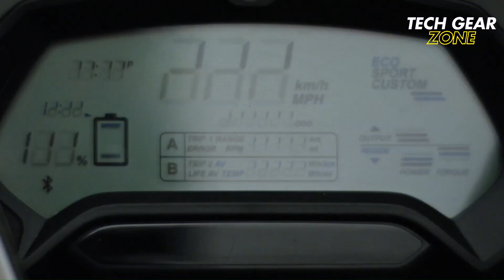Top 5 Best Electric Motorcycles for 2025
Riding an electric motorcycle comes with numerous thrilling advantages! Thanks to advanced motor technology, these bikes deliver immediate power and exhilarating acceleration. They appeal to a diverse group of riders, including both experienced enthusiasts and newcomers just beginning their journey on two wheels. Although electric motorcycles aren't the perfect environmental answer yet, they symbolize a hopeful future for sustainable transportation. With continuous innovations, they could transform the biking experience and play a vital role in decreasing our carbon footprint.